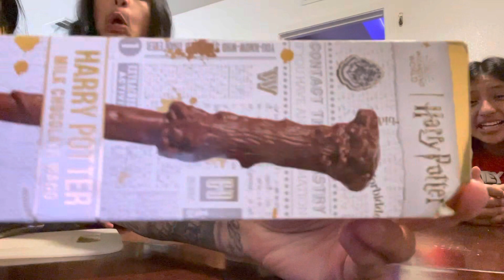HARRY POTTER CHOCOLATE WAND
Replica of Harry’s wand!!!